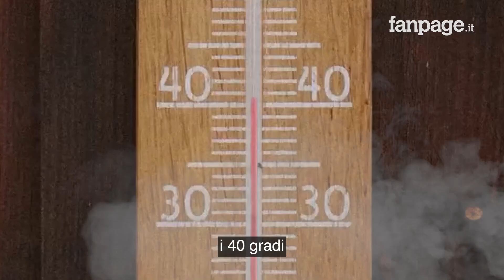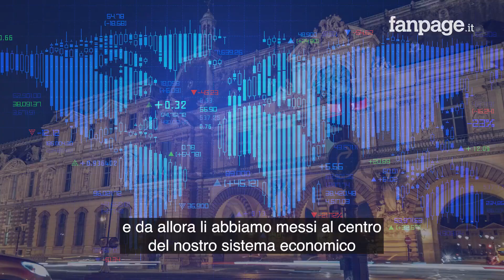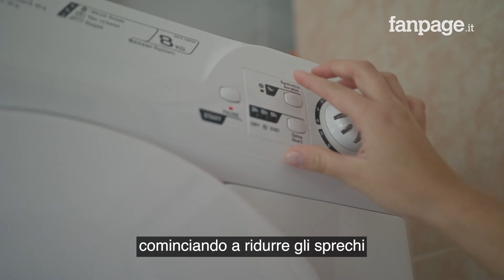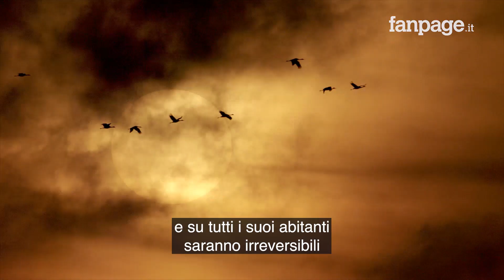Crisi climatica: cause, effetti e soluzioni per combatterla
Siamo nel pieno di una crisi climatica senza precedenti: l'orologio corre veloce ma non è ancora troppo tardi per salvare noi stessi e il nostro pianeta.